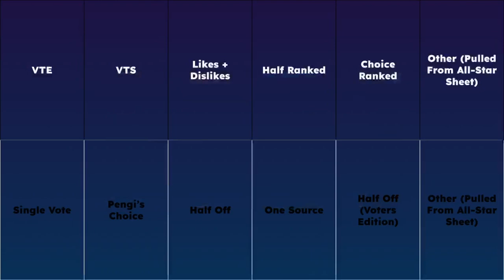Pengi’s Sendoff 61